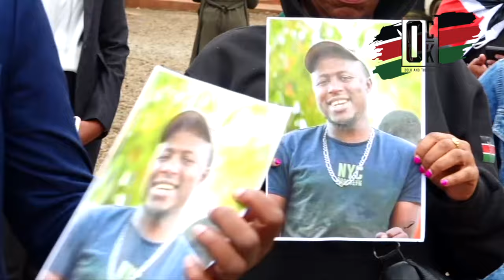LSK condemns Police abductions